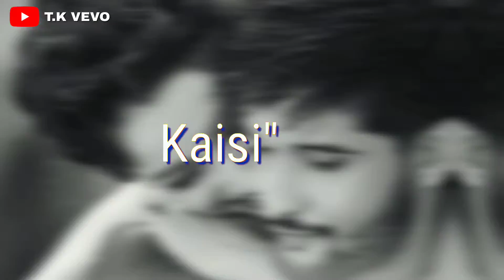Tujhe Har Khusi Dedi | New WhatsApp Status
30 Second Sad Love & Broking Heart Songs WhatsApp Status Videos.

💓Thankx For Watching [ T.K VEVO ]💓